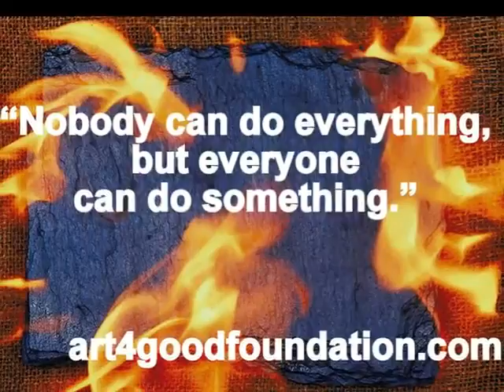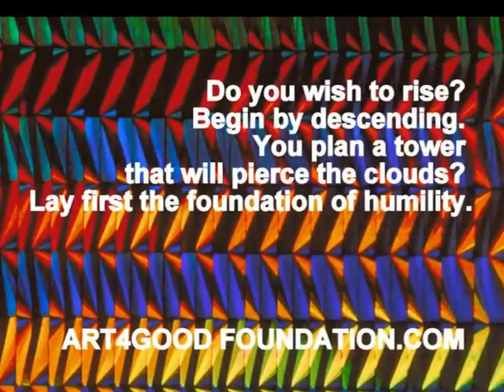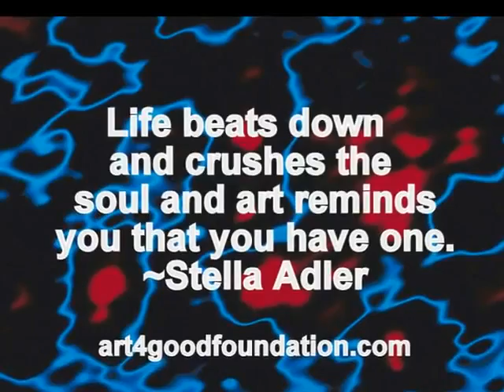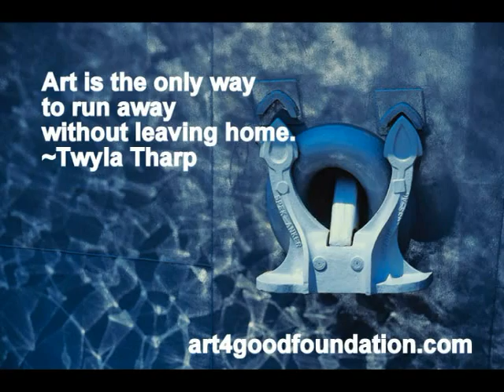THE ART OF INSPIRATION TRIBUTE For Creative and Philanthropic People Everywhere!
"Inspiring Change With Every Brush Stroke!"